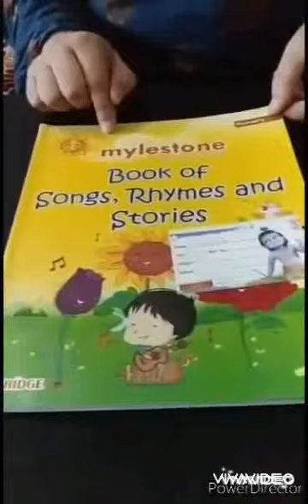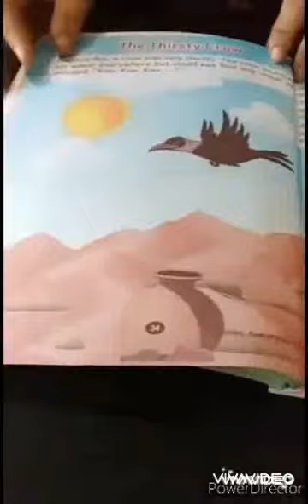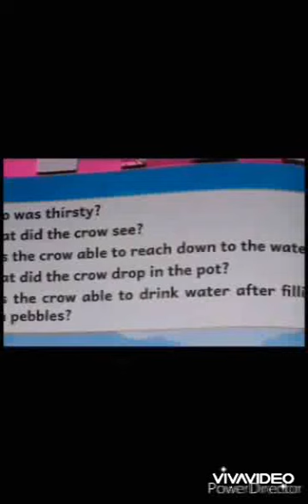08 10 2020 Pre Nursery Story The thirsty crow